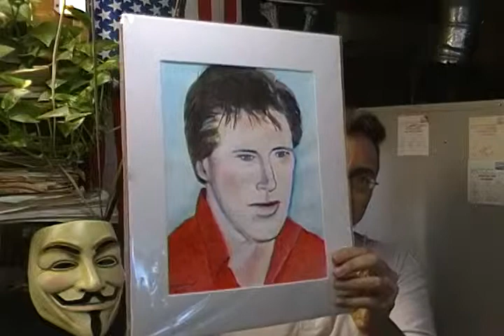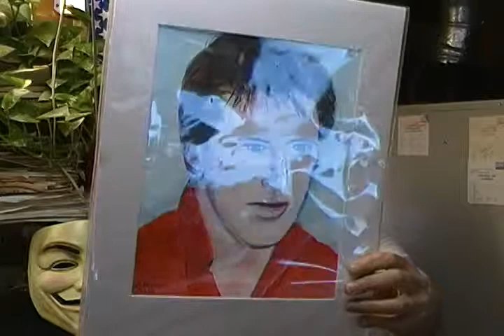Our Forgotten 4TH Amendment in a More Fascist America-Invasion of the Asian Tiger Mosquito